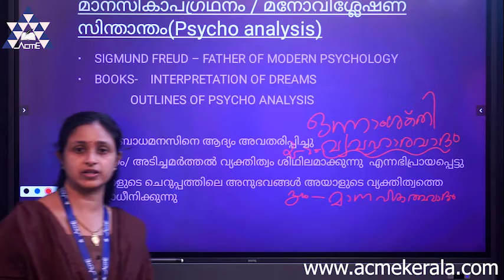PSYCHO ANALYSISമാനസികാപഗ്രഥനം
BE A SMART TEACHER WITH ACME

ACME Coaching Centre